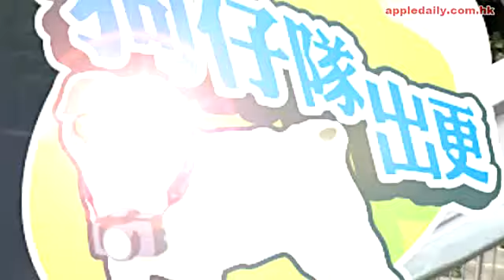吳日言顯露34C上圍 ｜ わしょく 女優